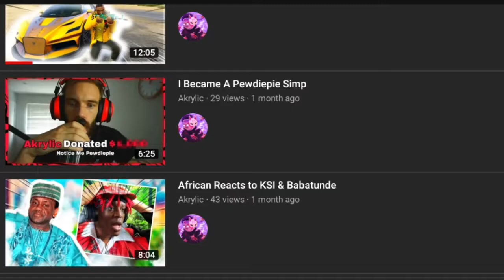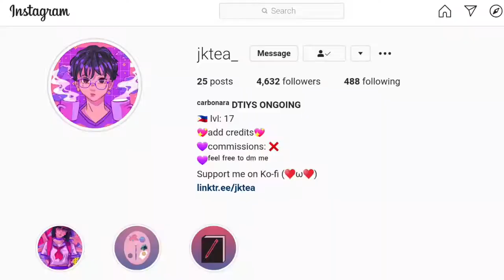Can Putting Girls In Fanart Get More Upvotes Then The Original On Reddit ?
🔌Sauce🔌
Jktea (creator of the fanart)

If yall want to see the fanart posts for yourselves you can

🔌Other Videos I know you'll enjoy🔌